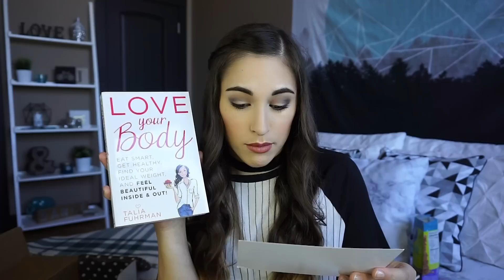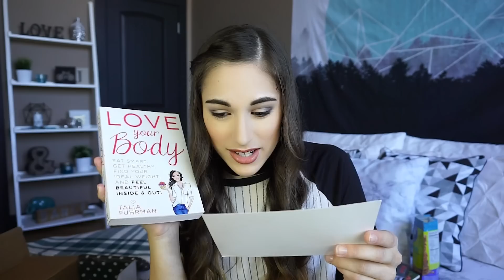SinglesSwag Unboxing! || Subscription Showcase ft. Cratejoy!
Hey guys! I am so excited to bring you the first box in a new series I am calling "Subscription Showcase"! I have always loved subscription boxes and I am so excited to bring all sorts of them to this channel!

Canada

♡ OTHER STUFF! ♡

What's On My Lips? No Lips!